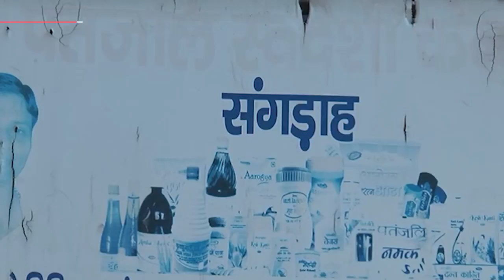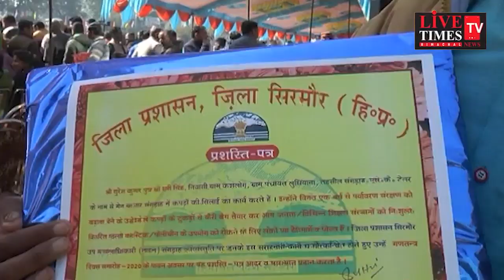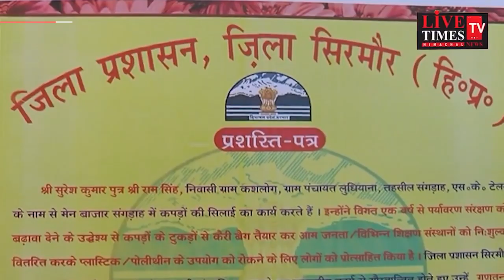Wow! Tailor Suresh Kumar giving the message of plastic free and clean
Wow! Tailor Suresh Kumar giving the message of plastic free and clean India
वाह! प्लास्टिक मुक्त व स्वछ भारत का संदेश दे रहे दर्जी सुरेश कुमार
हर खबर से अपडेट रहने और बड़े आयोजन को लाइव देखने के लिए लाइव टाइम्स टीवी के पेज को फॉलो करें।